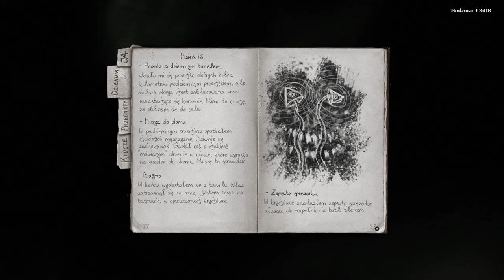[#24][PL] Darkwood - STARZEC I LUDZKIE DRZEWO!?